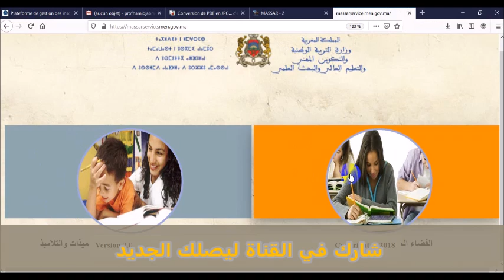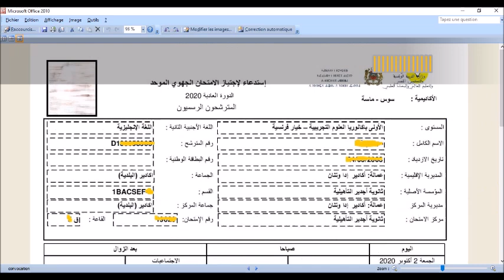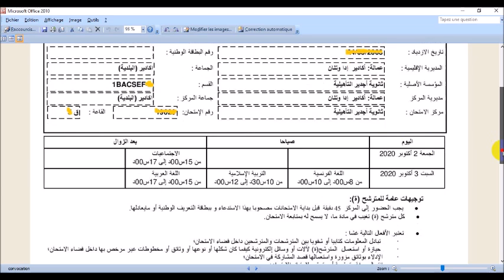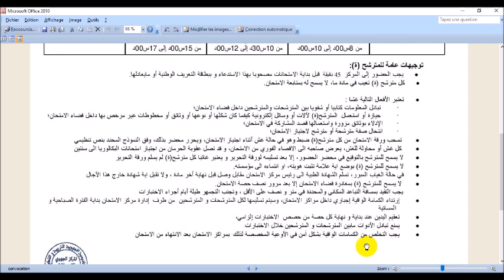Convocation 1bac Massar (télécharger/Imprimer) تحميل و طبع استدعاء الامتحان الجهوي - الاولى بكالوريا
سيجرى الإمتحان الجهوي 2020 الموحد للسنة أولى بكالوريا أيام 1 و2 و3 أكتوبر 2020
Régional 1er Bac 2020
رابط تحميل الاستدعاء
convocation 1 bac 2020 massar
Prof Hamid JABRANE الاستاذ حميد جبران
البلاغ الوزاري بخصوص الجهوي
الاستعداد للجهوي اولى باك
الاستعداد للجهوي اولى باك 2020
الاستعداد للجهوي اولى باك اداب
الاستعداد للجهوي 2020
الاستعداد للجهوي 2020
تاريخإ لغاء الأمتحان الجهوي
إلغاء الإمتحان الأولى بكالوريا
تاريخ إمتحان الأولى بكالوريا
 الإمتحان الجهوي
 الإمتحان الجهوي
الاستعداد للجهوي 2020

كيفية الاستعداد للجهوي
الاستعداد للجهوي في شهر
الاستعداد للجهوي في 15 يوم